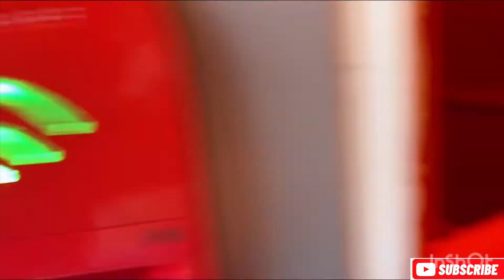Sheffield United vs Cardiff